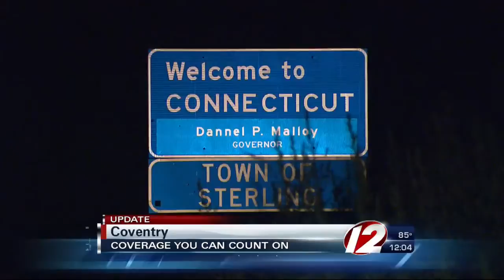Connecticut Man Killed In Crash Near State Line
A Connecticut man was pronounced dead Wednesday night after he crashed his SUV at the Rhode Island border, police confirm.